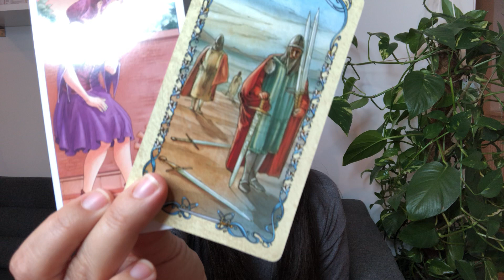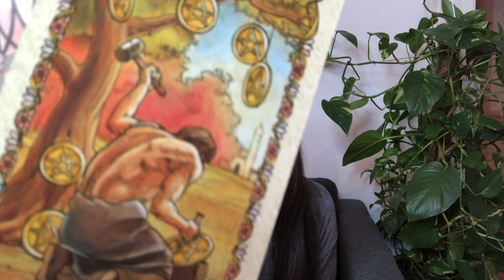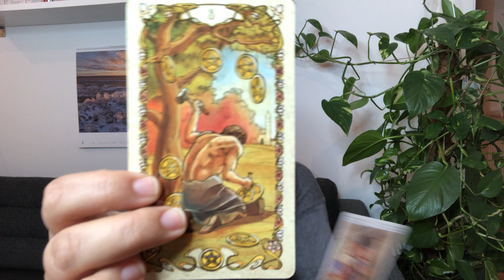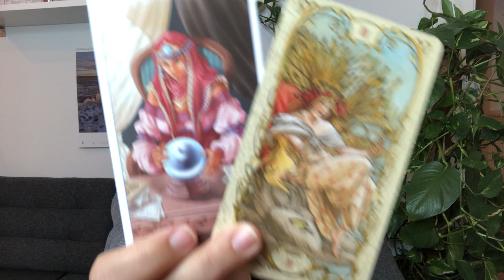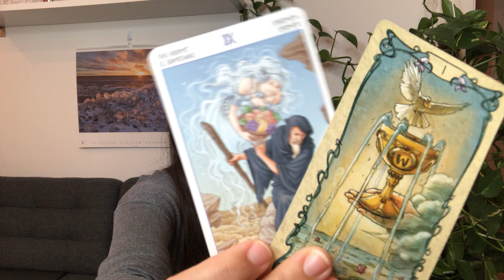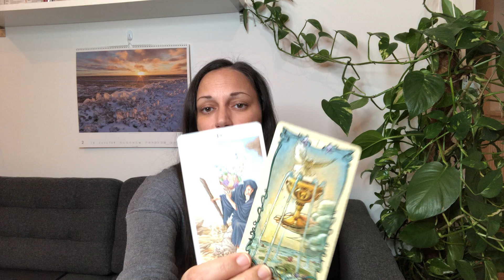Leo Tarot February 16-23 2020 I Success and abundance are coming!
This is an intuitive tarot reading for Leos from February 16th to 23rd 2020. We may leave behind the fear of loss and look into a brighter future.

Decks I use:

Schutzengel Tarot (by Doreen Virtue)
Tarot of the 78 doors (by Pietro Alligo)